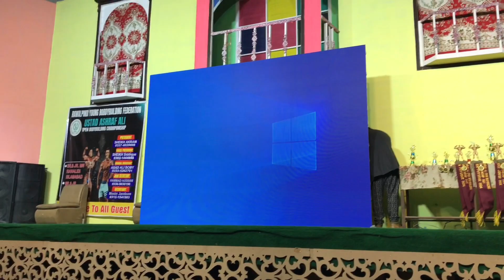Mr.Rawalpindi jr Mr.Rawalpindi physique Rawalpindi Jr physique Rawalpindi!2024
Welcome to the world of bodybuilding prowess! In this captivating video, we showcase the remarkable journey and impressive physique of Mr. Rawalpindi Jr. Prepare to be inspired as we delve into the dedication, discipline, and determination that have sculpted Rawalpindi Jr's body into a masterpiece.

Join us as we explore the rigorous training routines, nutritional strategies, and mindset required to achieve such a remarkable physique. Witness firsthand the transformational power of commitment and passion as we showcase the incredible physique of Rawalpindi Jr, a shining example of excellence in the bodybuilding community.

Whether you're an aspiring bodybuilder seeking motivation or simply an admirer of physical fitness, this video offers valuable insights and inspiration. Don't miss out on the opportunity to witness the embodiment of strength, discipline, and perseverance embodied by Mr. Rawalpindi Jr. Prepare to be amazed!Mr.Rawalpindi jr Mr.Rawalpindi physique Rawalpindi Jr physique Rawalpindi
mr rawalpindi 2023
mr rawalpindi 2021
mr rawalpindi 2022
mr rawalpindi 2024
Mr. Rawalpindi
Rawalpindi physique
Rawalpindi Jr physique
Rawalpindi bodybuilding
Rawalpindi Jr bodybuilding
Bodybuilding in Rawalpindi
Mr. Rawalpindi
Rawalpindi Jr 2024
Rawalpindi fitness journey
Body transformation Rawalpindi
Rawalpindi gym lifestyle
Muscle building Rawalpindi
Fitness motivation Rawalpindi
Rawalpindi workout routine
Mr. Rawalpindi competition prep